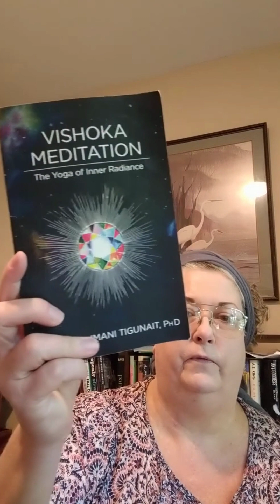What is Vishoka Meditation?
Certified Vishoka Meditation Teacher, Dixie Keyes, shares more about this practice and what you'll learn during the training at Eastern Livity.